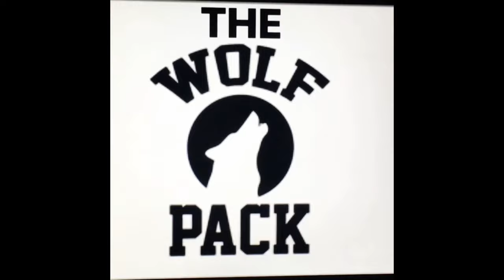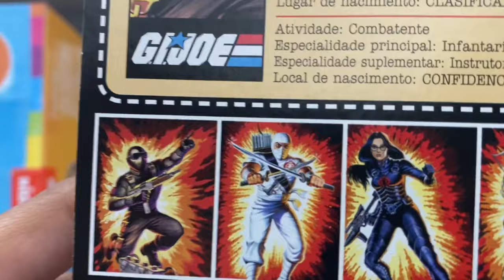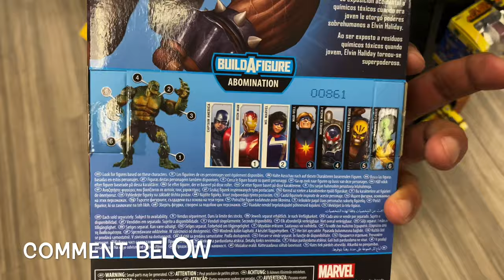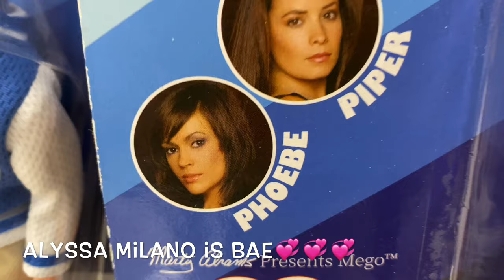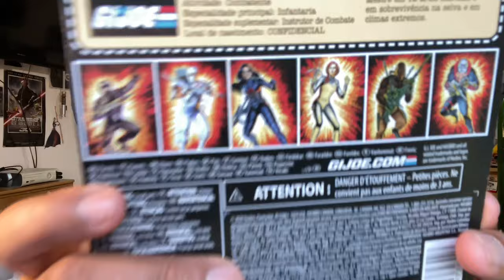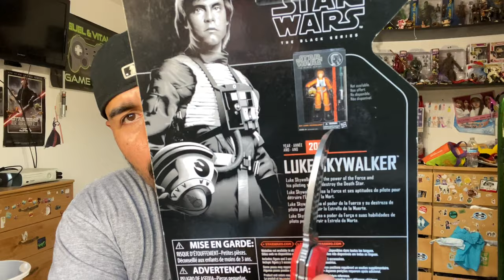Heatwave Toy Hunt